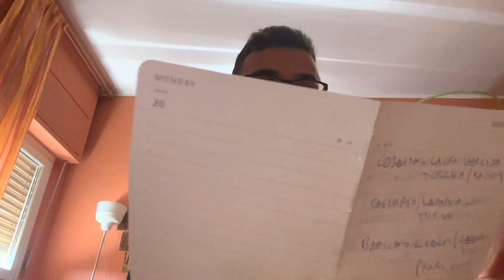BOMBE CALCIOMERCATO SERIE B! BRESCIA E SPAL CHIUDONO 3 COLPI! TANTE TRATTATIVE NEL VIVO!